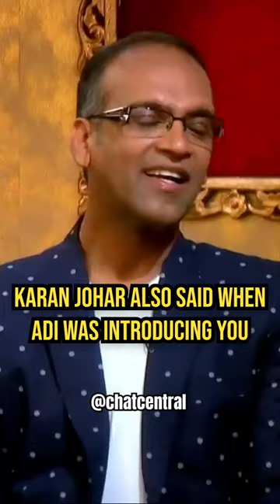Anushka Sharma On Rejection 🔥💪 | Inspirational